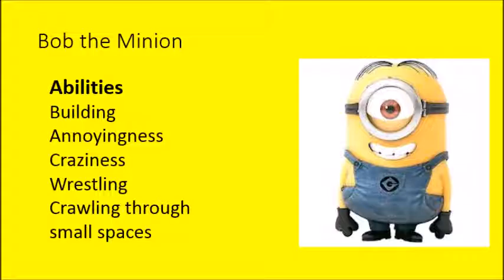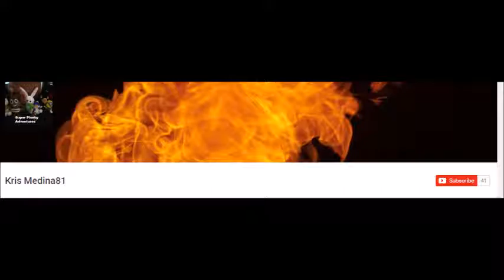SPA Crossover Trailer